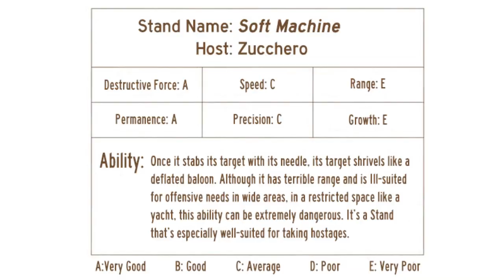Mario Zucchero - Soft Machine (JJBA Musical Leitmotif)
Song: Soft Machine - Moon in June

- Sorry for the last seconds, the song is very long and I tried to edit it.
- And... I still waiting for the part 5. :c